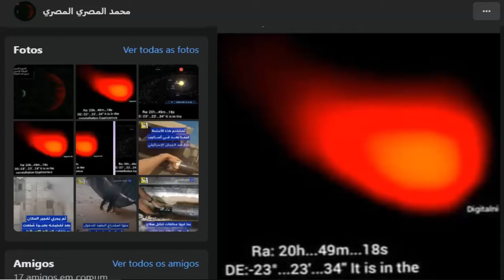NOVA IMAGEM DE NIBIRU E A RESPOSTA DO DR SAM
NIBIRU  Estar Sendo Monitorado Por Todos Do  Mundo, Como Países De Israel , Rússia , Síria e USA Esse Planeta Intruso Não Vai Passar Despercebido Todos Irão Ver No Céu.

Tags RESUMO:

NIBIRU, O GRANDE COMETA
NIBIRU ESTÁ DANIFICANDO A TERRA!
Situação atual do monitoramento de Nibiru  P7X NIBIRU JÁ ESTA PERTURBANDO A ÓRBITA DA TERRA PlanetaX Hercólubus Dragão Vermelho Red Dragon
NêMESIS